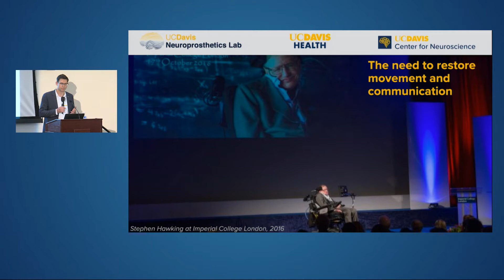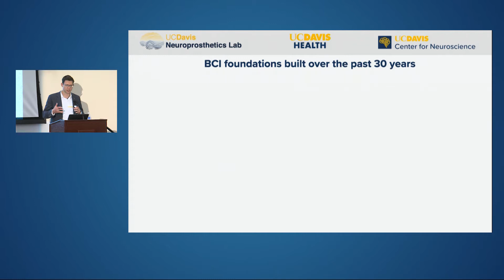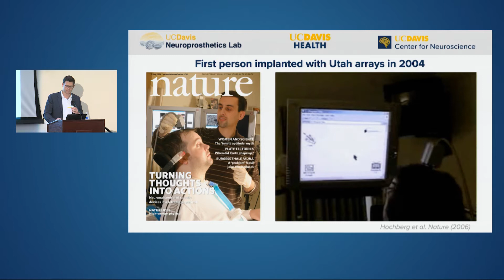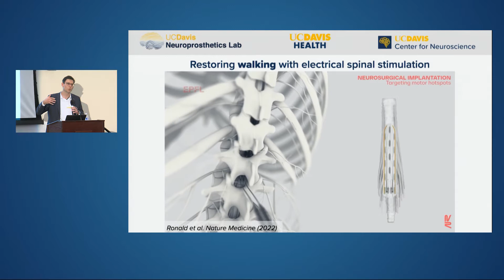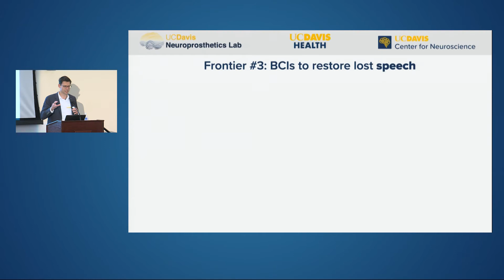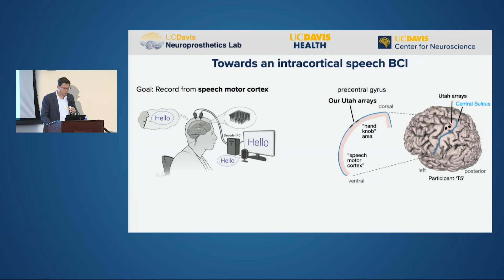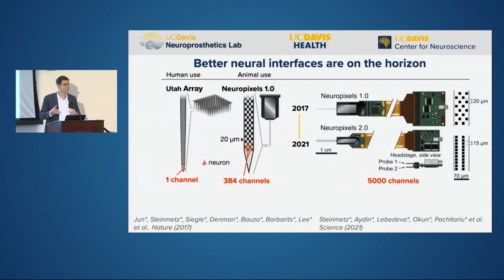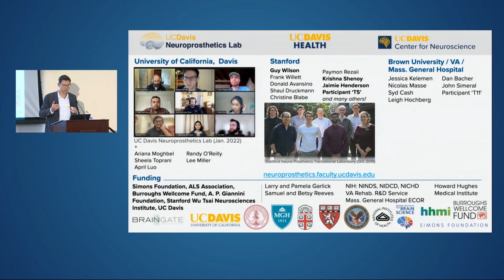Sergey Stavisky, Ph.D. — Restoring Movement and Communication with Brain-Computer Interfaces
Sergey Stavisky, Ph.D. presents during NeuroFest 2022, hosted by the Center for Neuroscience at UC Davis.